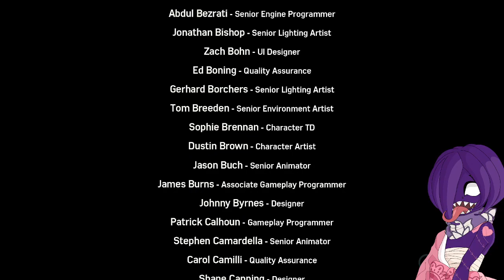(Marvel Spider Man) Ep 19, Naughty Kitty~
That's a bad kitty~